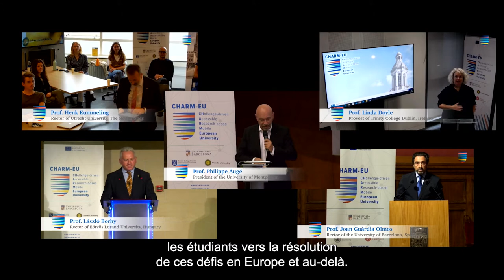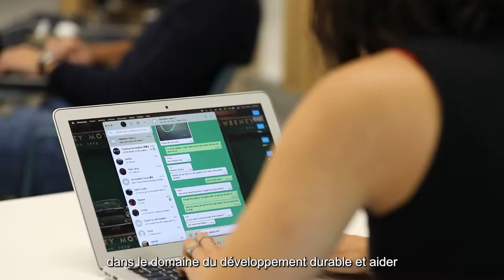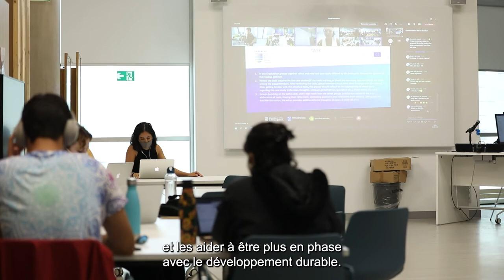Lancement diplôme CHARM-EU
Le 2 septembre dernier, nous organisions en simultané avec nos 4 partenaires de l’alliance le lancement du diplôme CHARM-EU « Défis globaux pour le développement durable ». La première promotion du diplôme comprend plus de 70 étudiants dont 15 effectuant leur premier semestre à Montpellier. Cette cérémonie en présence du Président de l’Université de Montpellier Philippe Augé et de la Vice-Présidente de Montpellier Méditerranée Métropole, déléguée au rayonnement international et à la coopération européenne Clare Hart inaugurait un tout nouveau diplôme unique en son genre : premier diplôme à être délivré conjointement par 5 universités, et axé sur les défis du développement durable, il intègre des méthodes pédagogiques et processus d’évaluation innovants qui feront référence dans le cadre de l’initiative Erasmus+ des Universités européennes.